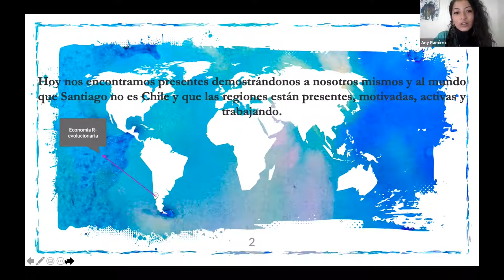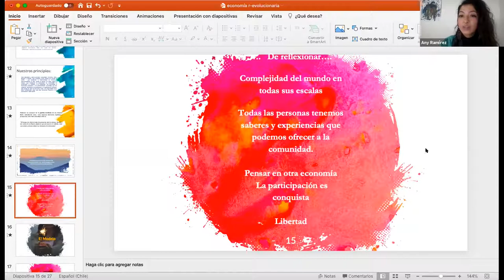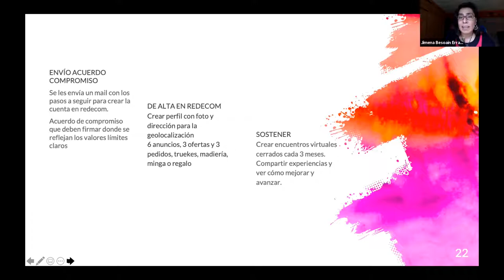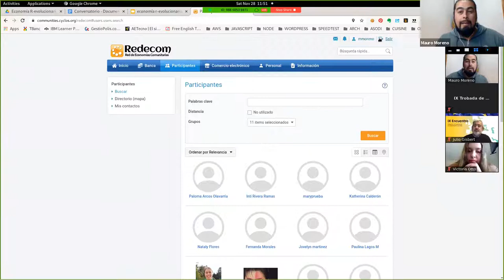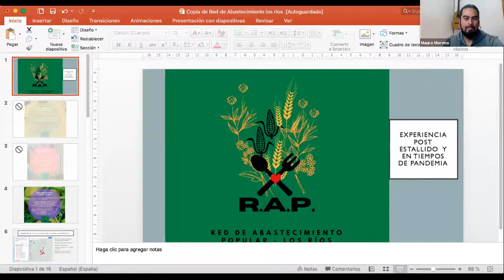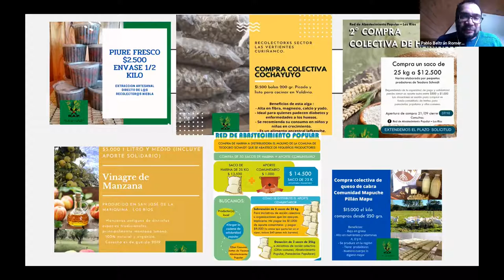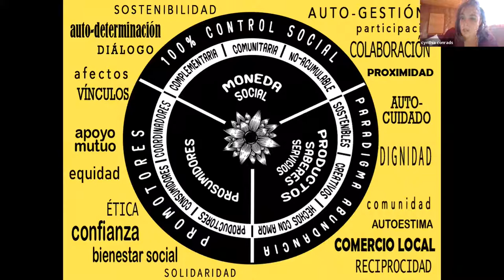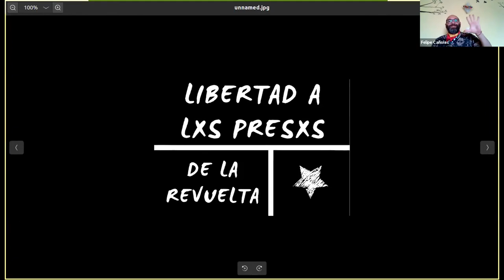Conversatorio Internacional de Bancos del Tiempo Iberoamericanos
Conversatorio Internacional de Bancos del Tiempo: organizado por Economía R-Evolucionaria y su red de bancos de tiempo en Chile, en colaboración con la Asociación Iberoamericana de bancos del tiempo: "Sistema Interconectado de intercambio no monetario como alternativa económica real a partir de la crisis ".
Modera:
Julio Gisbert